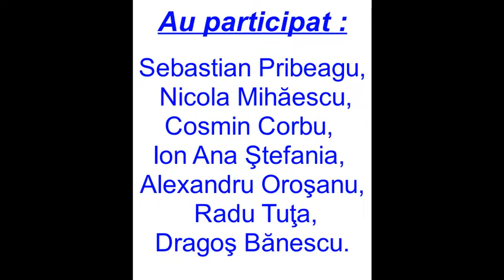TURNEU AMATUR București 21 07 2019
TURNEU AMATUR
Categoria A

"SUN PLAZA" (Piaţa Sudului)
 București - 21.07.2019